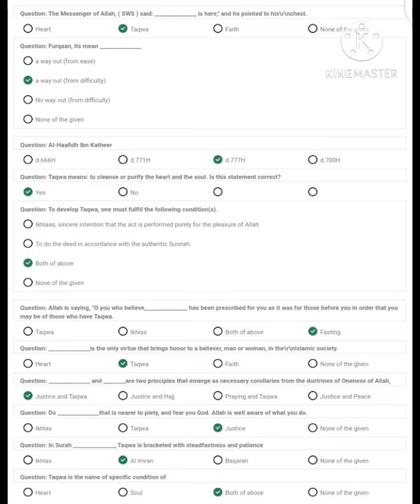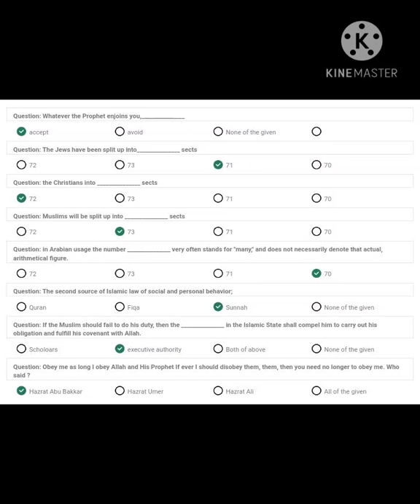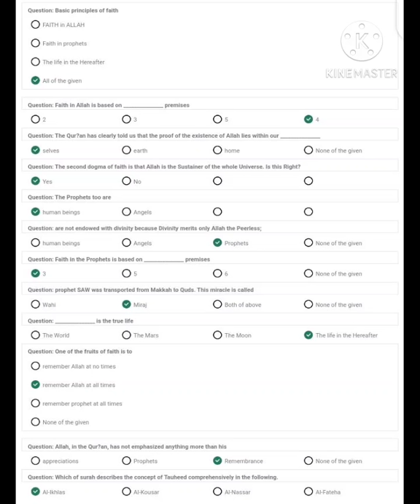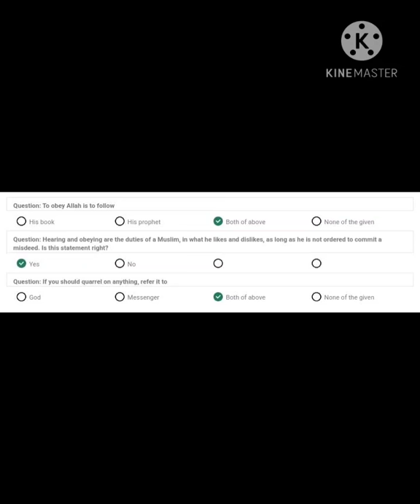Isl201 quiz 1 Solution 2020 Mega File Most Repeating 67 Questions in A single Video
Isl 201 quiz 1 Solution 2020 With Brief Explanation prepare yourself for upcoming grand Quiz
Isl201 Quiz No 1 2020